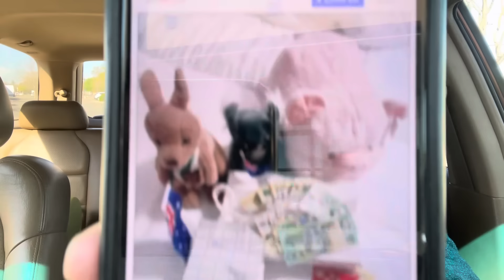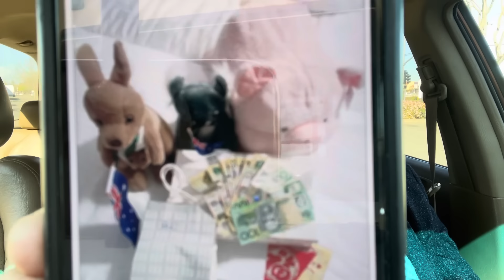HỒNG LOAN NÓI GÌ QUA CHUYẾN LƯU DiỄN BÊN ÚC